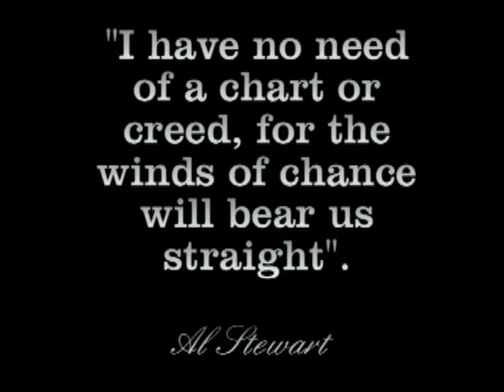Smith Point rafferty soundtrack.mp4